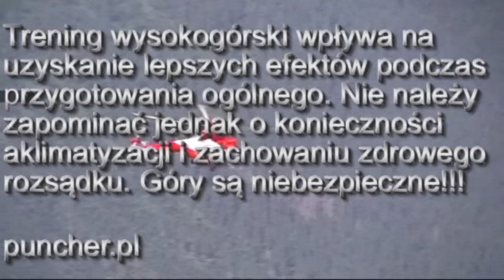Trening kondycyjny w górach. Zakopane 2009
Trening w okresie przygotowania ogólnego. Marsz na średniej wysokości (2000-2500m) po szlakach Tatrzańskiego Parku Narodowego. Na filmie możemy oglądać między innymi ,,Orlą Perć", której ze względu na znaczne trudności i niebezpieczeństwo upadku nie polecamy do treningów tego typu.